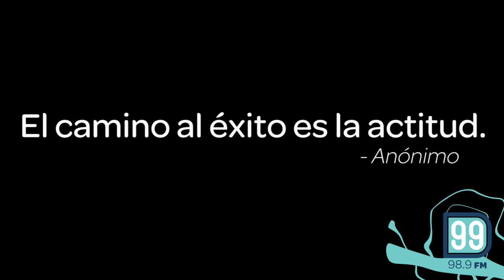Copiloto - El Paqueterito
¡Les compartimos la historia de Hiram!